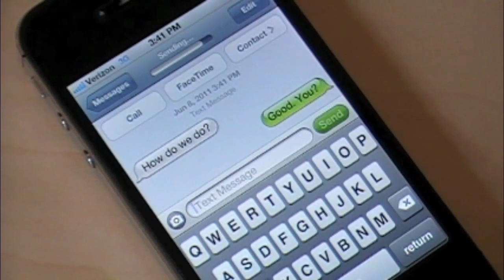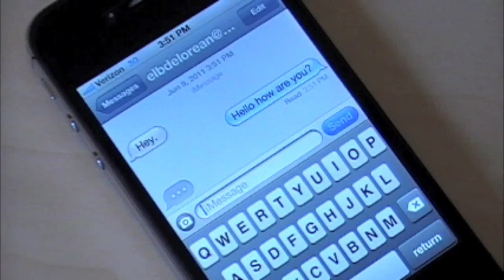iMessage vs SMS Demo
SMS vs iMessage on iPhone iOS 5.
Originally "iMessage first look by youtube user: XcodeDev"